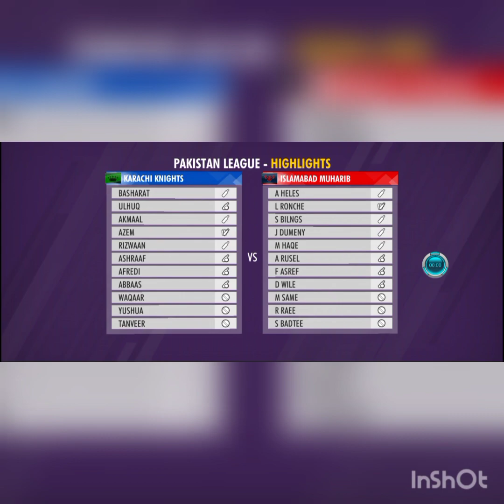3th match karachi vs Islamabad | World cricket champion 3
Thank u